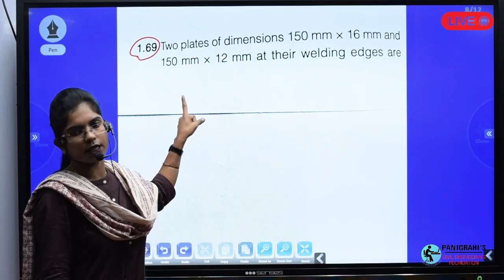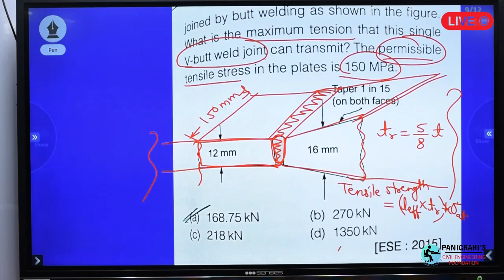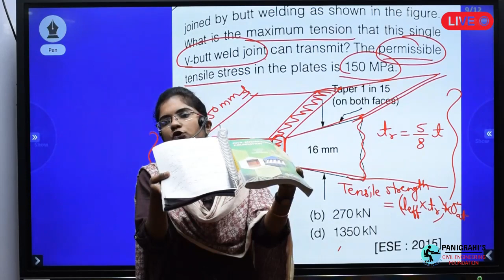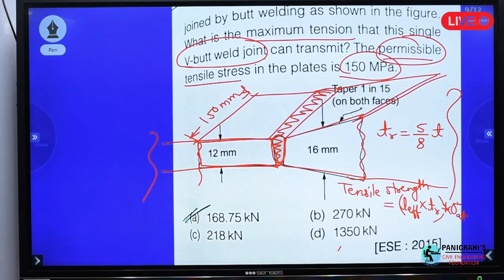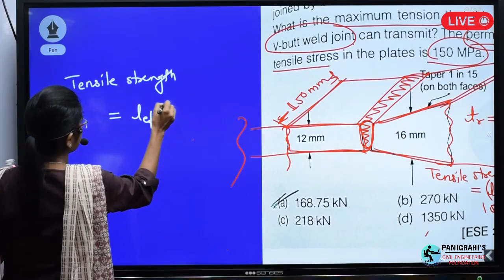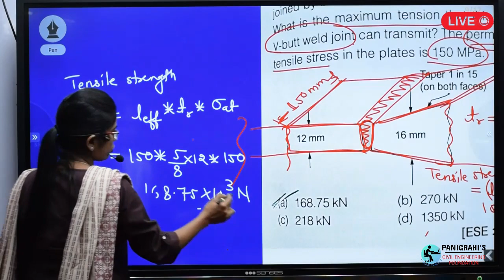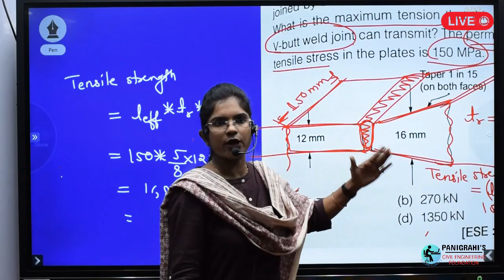Numerical Question steel Butt Welding Steel design by Smita Mishra Panigrahi(Ex-IES)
Panigrahi's Civil Engineering Foundation,MIG-124 Padmanbhpur Durg chhattisgarh
Store app avavailable at playstore:
 Panigrahi's civil Engineering Foundation Online app